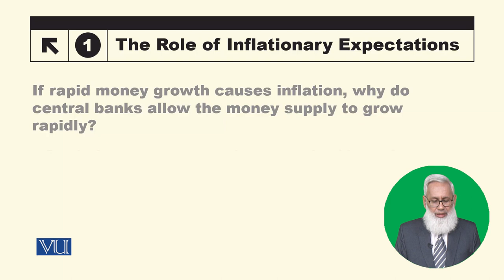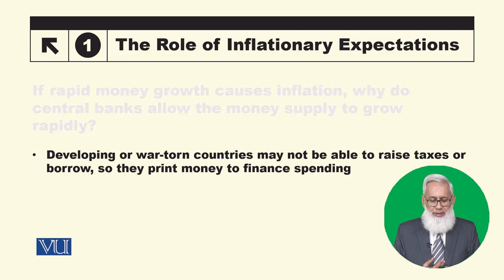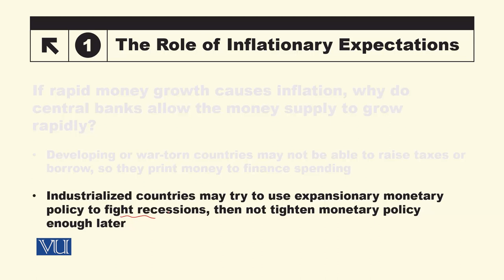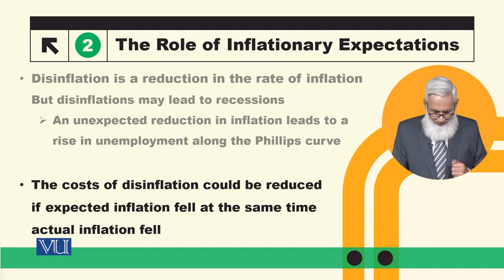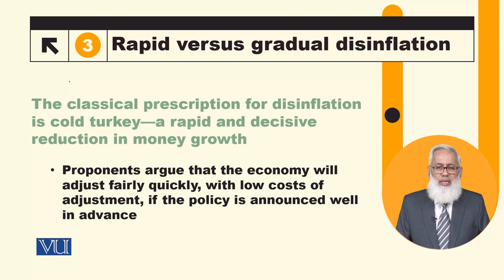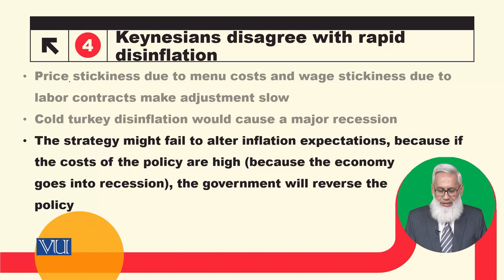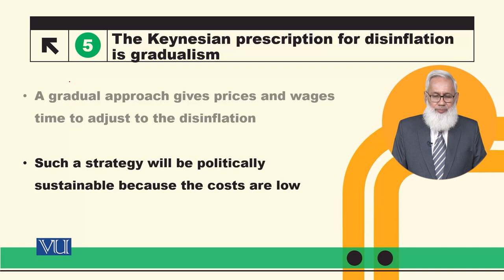The Role of Inflationary Expectations | Macroeconomic Analysis | ECO616_Topic158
Topic158: The Role of Inflationary Expectations,